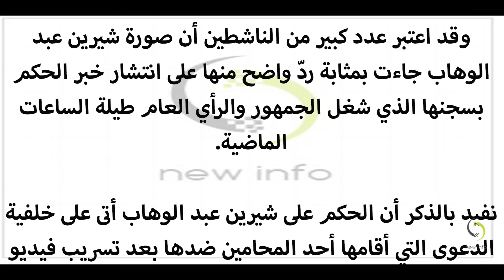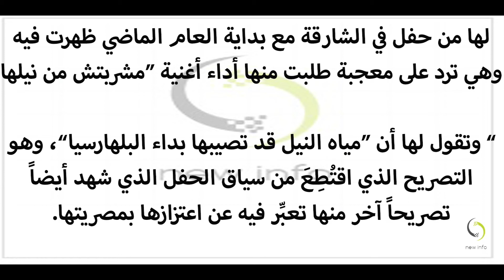شيرين عبد الوهاب تردّ على حكم حبسها من شوارع الإسكندرية